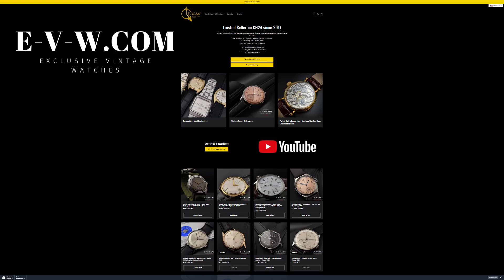63 Years Old Vintage Omega Seamaster / Ref. 1439-9-SC / Cal. 285 (30T2 family) / Vintage 1961